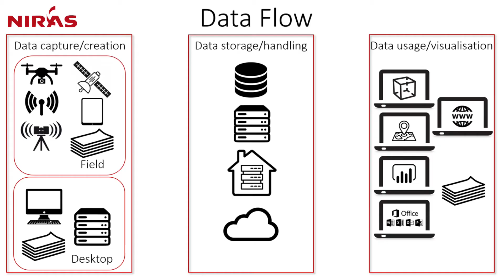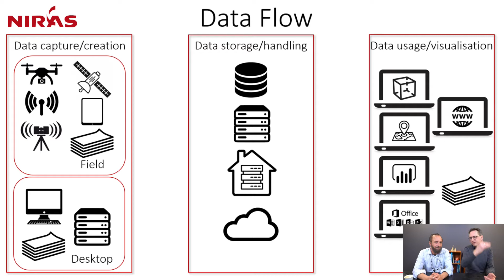Drone Vlog 01 Intro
Indtroduktion NIRAS A/S Podcast om brug af droner i erhvervslivet